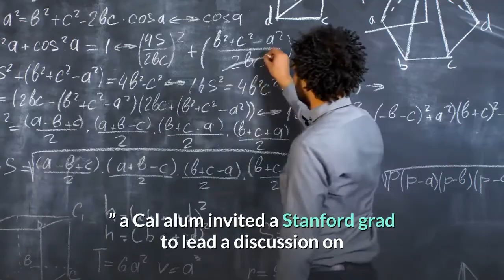How California started the NIL revolution and helped NCAA athletes get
In the days leading up to the 2015 “Big Game, ” a Cal alum invited a Stanford grad to lead a discussion on college sports that would go far beyond their football rivalry. Nancy Skinner did not know that Andy Schwarz agreeing to speak at this Oakland Rotary Club luncheon would spark a national insurrection against the NCAA, but she did know that Schwarz, an economist specializing in antitrust, was on her side.“I am clear that college athletes should be compensated, ” Skinner wrote to Schwarz. Schwarz took the stage in downtown Oakland, although, before he could fully thrust into his argument that the NCAA was just a cartel of schools collectively setting the price of athlete labor as the cost of an education, members of the Cal marching band appeared in the auditorium and blared Golden Bear battle hymns. But the good-natured interruption did not get the “Stanford guy” Schwarz off message. Skinner, a former Berkeley city councilwoman, was considering a run for state senator in 2016 and felt a familiar outrage against injustice stirring.“If I get elected, what can I do to change things? ” Skinner asked Schwarz afterward. “Is this something that states have the ability to do? ”Almost four years later, on a September night in 2019, the nation watched as Gov. Gavin Newsom signed Skinner’s historic bill granting California college athletes the right to profit from their name, image and likeness (NIL) starting in 2023 on LeBron James’ HBO show “The Shop. ”Newsom and James were joined in the Los Angeles barbershop studio by Compton native and former UCLA basketball star Ed O’Bannon, whose successful antitrust lawsuit against the NCAA in 2014 laid the groundwork for NIL legislation; former UCLA gymnast Katelyn Ohashi, whose viral floor routine brought her celebrity that NCAA rules prohibited her from monetizing as a senior in Westwood; and other dignitaries like Glendale native and former UConn basketball star Diana Taurasi.“I don’t want to say this is checkmate, ” Newsom said, “but this is a major problem for the NCAA. ”That night, two famous and powerful men, a governor and a basketball-playing king, were having a conversation on college athlete rights in a moment made for Hollywood. But Newsom and James were only in the position to posture in front of the cameras because of the decades-long work of lesser-known Californians like Skinner, Schwarz and former UCLA football player-turned-college athlete advocate Ramogi Huma, each of whom refused to stomach NCAA hypocrisy and studied how to best move the chess pieces across the board.“Everything happened in California, ” O’Bannon said. “From L. A. to the Bay, there was a number of people. I don’t think we would be here if it wasn’t for California.